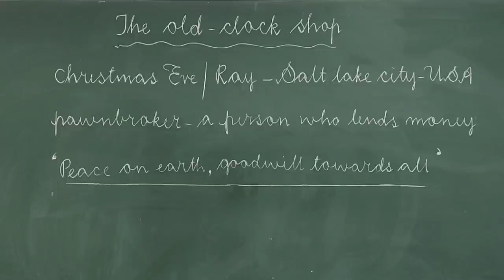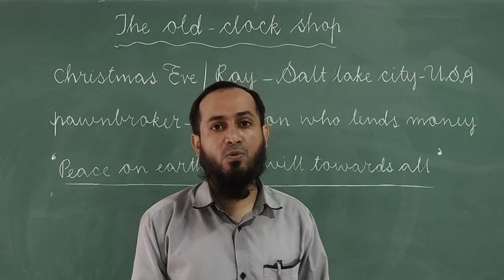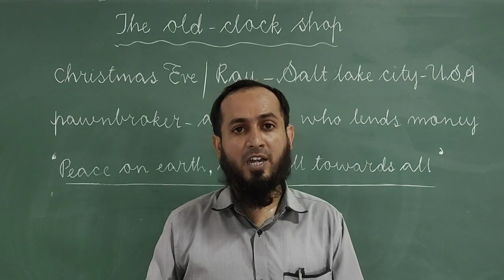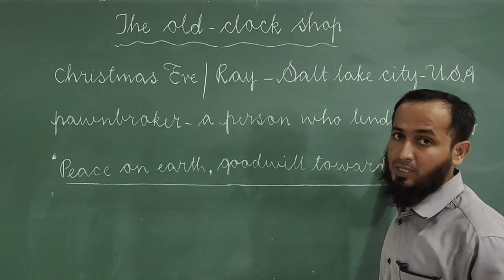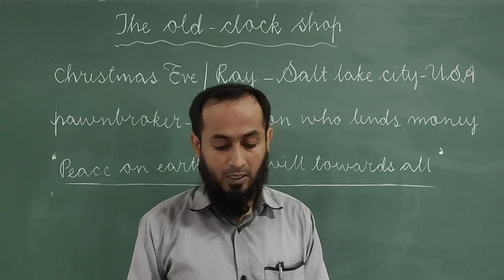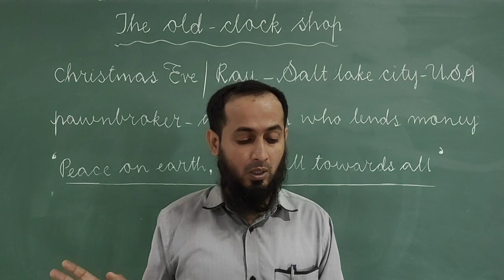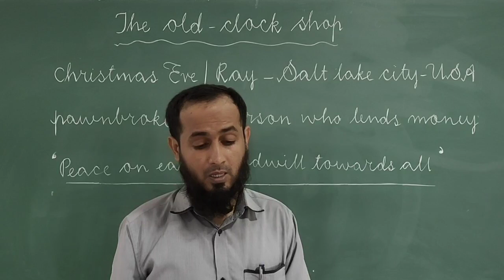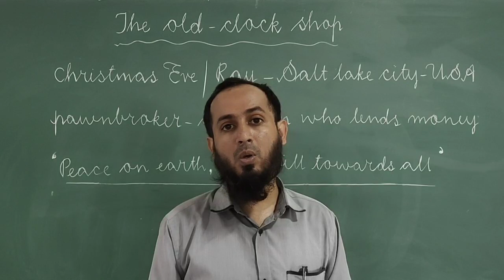17-08-2020 CBSE CLASS 6 //ENGLISH// TOPIC:- The old - Clock shop